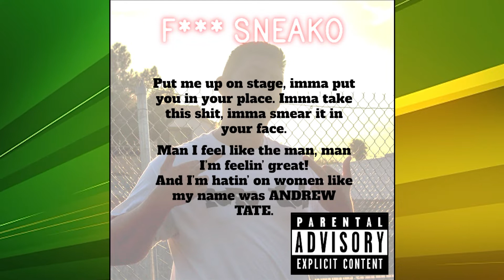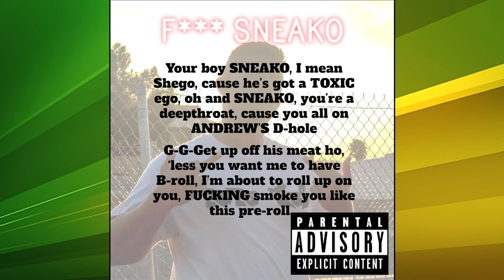"F*** SNEAKO" - Papa TAB ft. himself (The SNEAKO DISS TRACK)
Hey all, in this video I diss SNEAKO with words up on the screen.
Watch to find out how it ends...